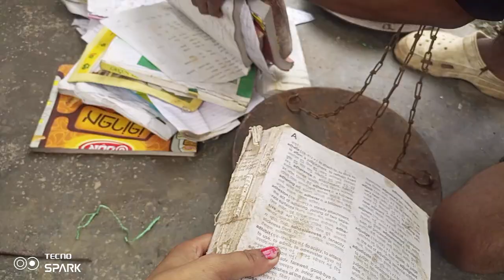September 9, 2024